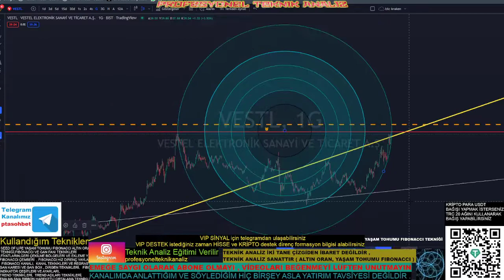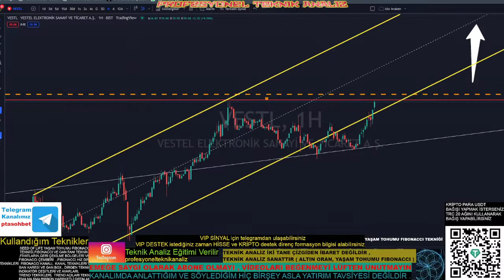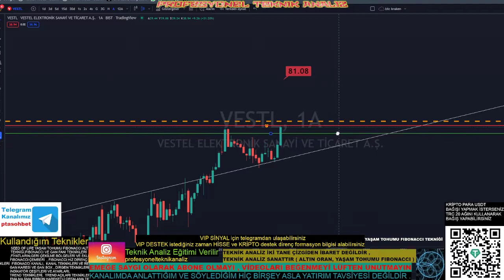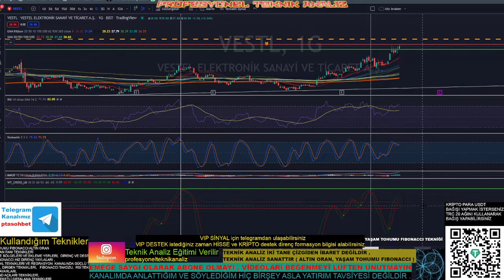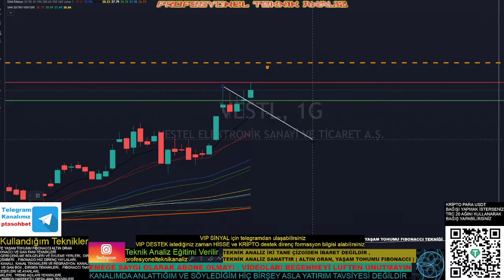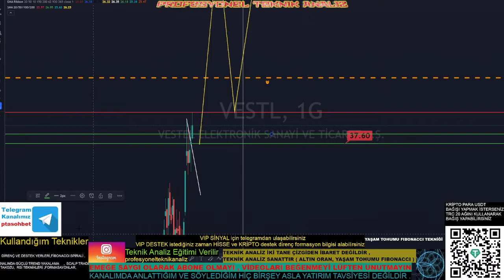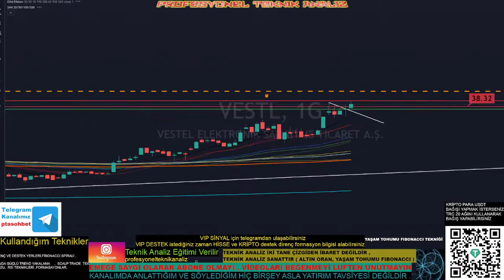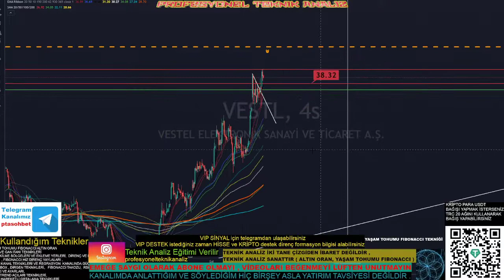vestel TEKNİK ANALİZ 30 eylül TELEGRAM KANALIMIZ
VESTEL TEKNİK ANALİZ 30 EYLÜL